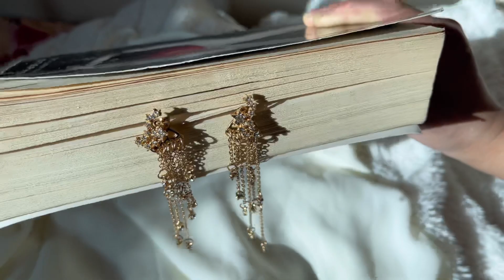Jewelry Ideas For Instagram | Pictures Taking With iPhone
Get inspiration with AMAZING PHOTOGRAPHY IDEAS. I hope my photoshoot inspire or benefits you from shooting at home.

••• I filmed and taking the photos with my iPhone 12 Pro

Music used